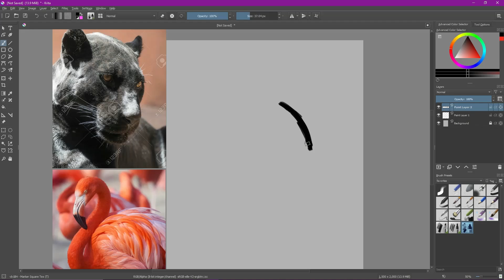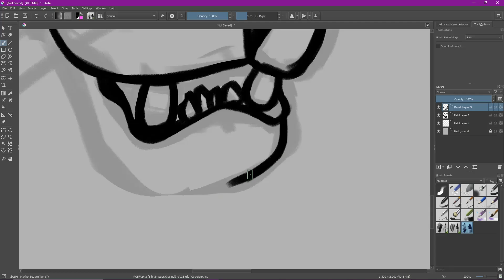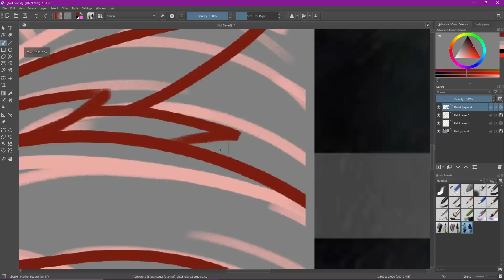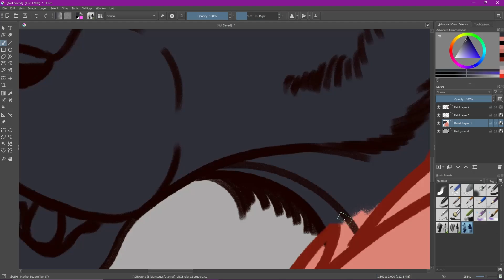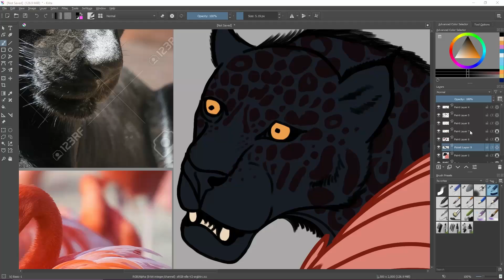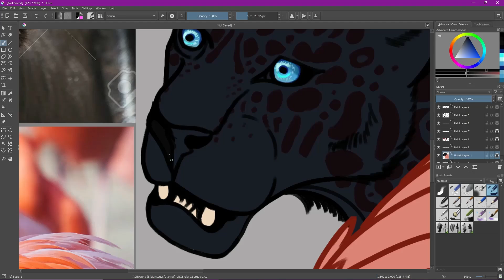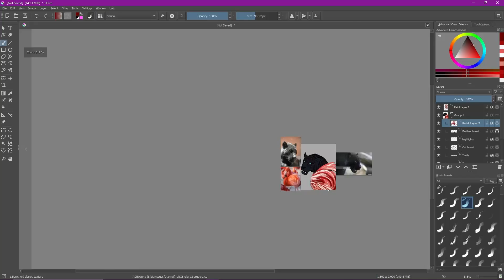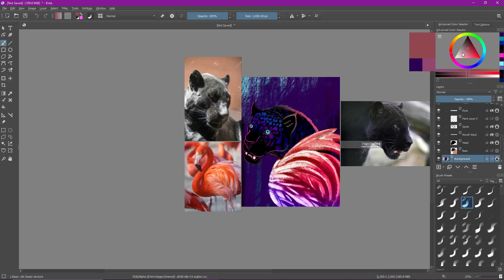Jagmingo Speedpaint | Krita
Jagmingo. Jaguar/Flamingo Hybrid for a bit of an art-off. Here's the progress in Krita timelapsed. Enjoy!